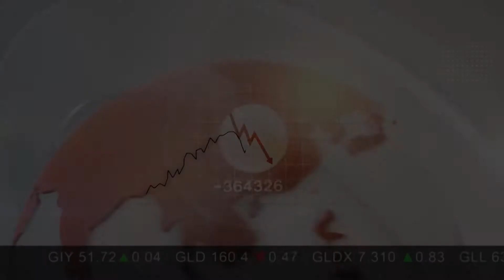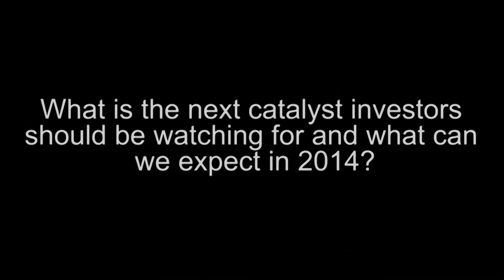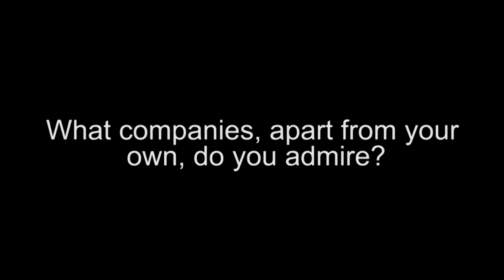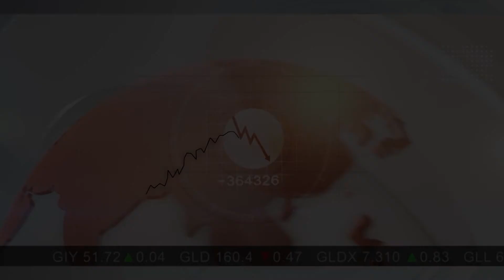Orefinders Resources talks about the Mirado Gold Project in Ontario (TSXV:ORX)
Orefinders is currently well financed and focused on its 2014 exploration program at its wholly-owned Mirado gold project in Kirkland Lake, Ontario, with $1.7 million working capital as of January 31, 2014. The Mirado gold project is the subject of a Technical Report prepared by SRK Consulting (Canada) Inc. dated December 9, 2013 and hosts a NI 43-101 compliant resource of 442,000 ounces of gold in an inferred mineral resource of 10,618,000 tonnes with an average grade of 1.29 grams per tonne gold (gpt Au) in open pit, underground and three separate stockpiles.